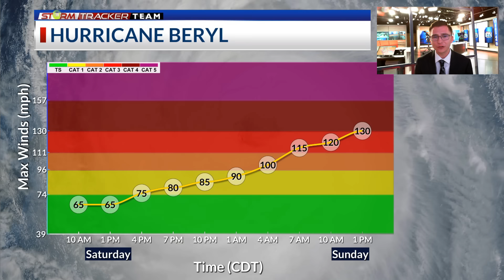Tropical Update - 6/30/24: Major Hurricane Beryl now at Category 4 strength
Meteorologist Brandon Lashbrook has your StormTracker Team tropical update for Sunday June 30, 2024.